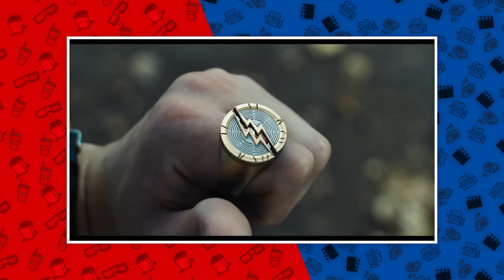ESTRENO DE THE FLASH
En MoviePlay hablaremos de estrenos y más. 😱